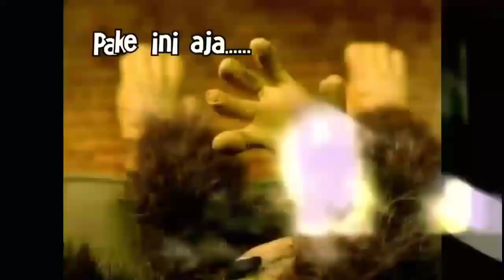G∆R∆-G∆R∆ PEKERJ∆∆N H∆R∆M‼️|| alur flim Japanese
MINA KITANO